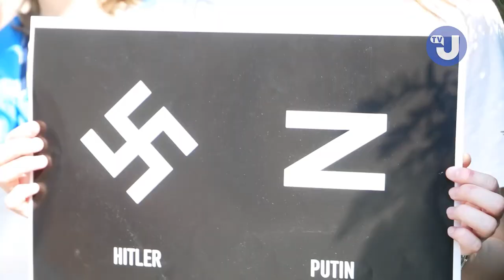Акція у Єврокварталі Брюсселя проти російськогог тероризму у Каховці